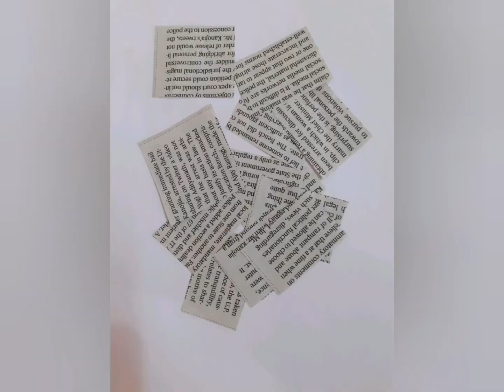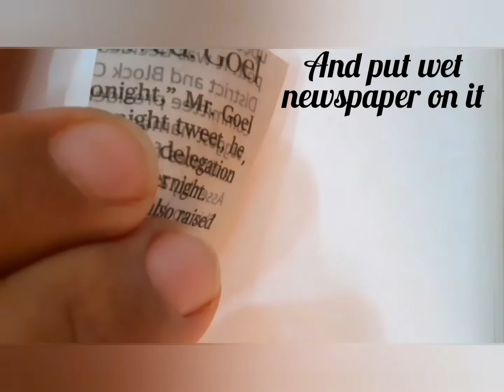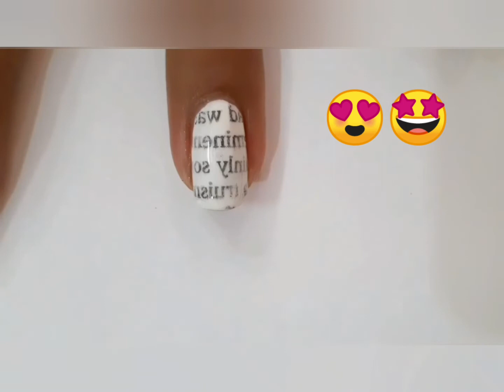Newspaper Nail Art Tutorial Step by step | how to create a newspaper nail art (26)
Hello friends
My name is Sapna.

In Today's video you are going to watch amazing nail art.

This is a newspaper nail art design. In this video I create this step by step. Its looks amazing guys. You should definitely try this. So go and watch this video.